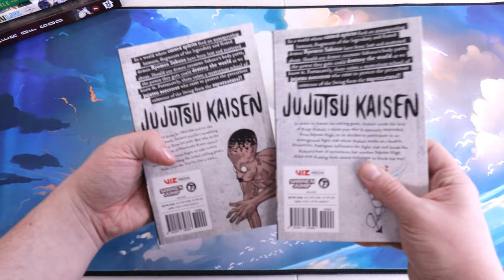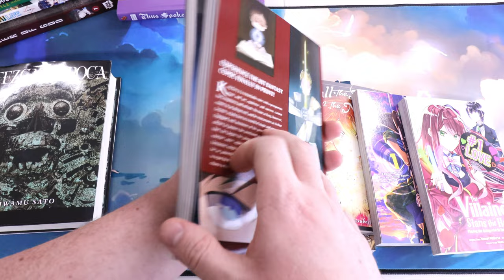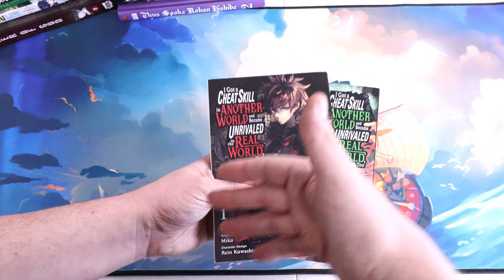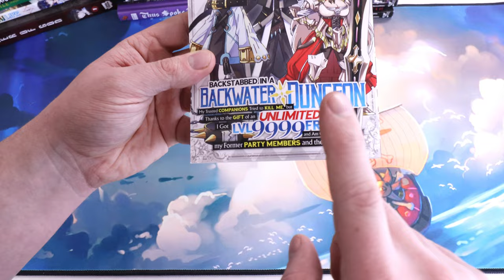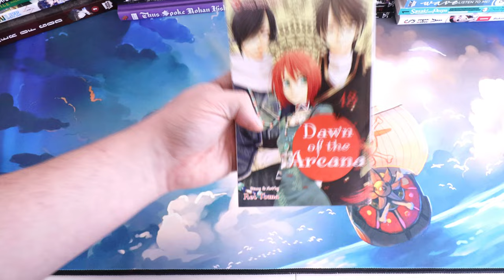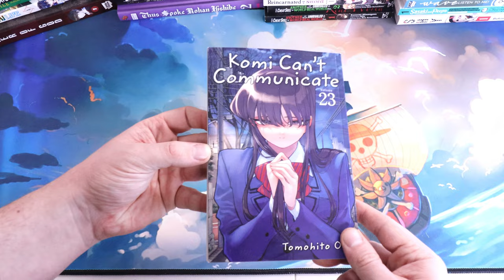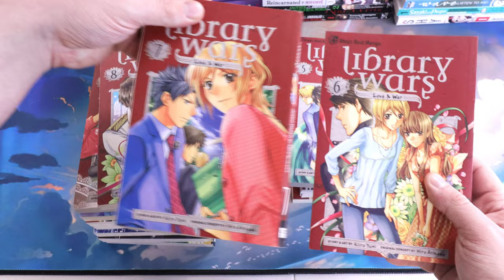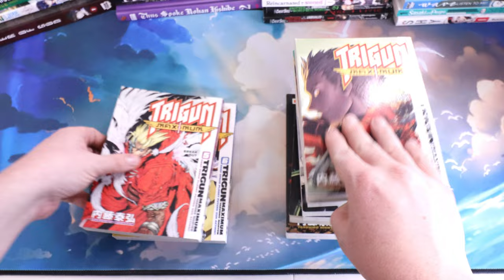HUGE Manga Haul | Epic Manga Finds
We have a HUGE manga Haul here this month with some "SPECIAL" manga and things to show off!    With some Epic Manga Finds Also!
Come on in and watch all the manga haul goodness.